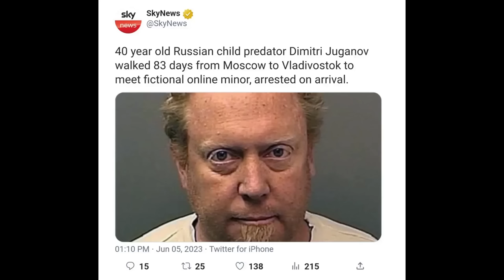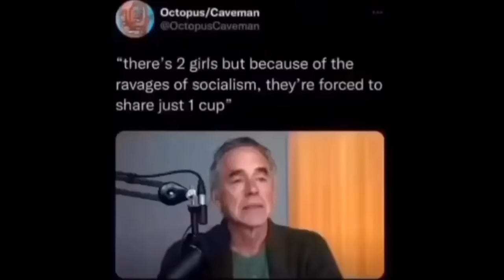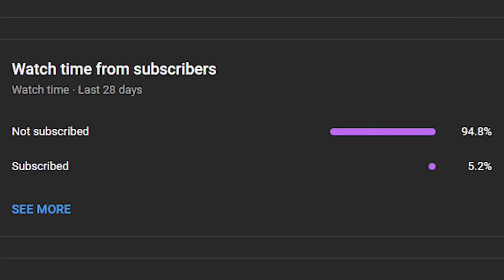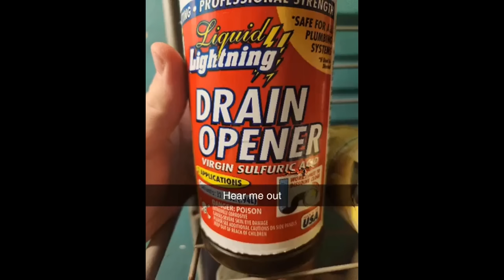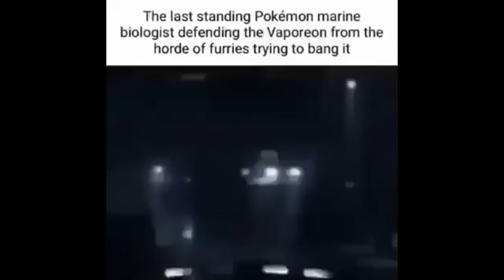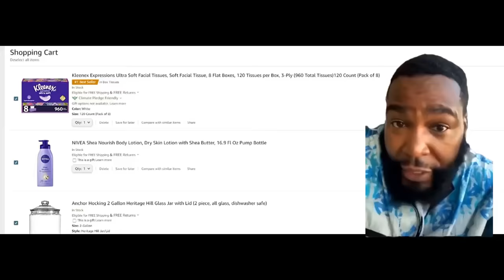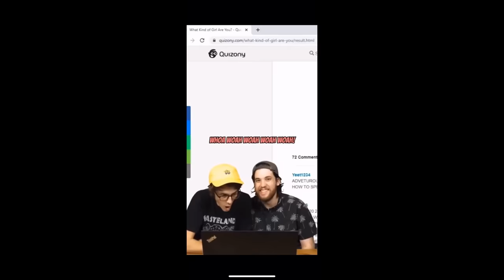offensive memes that if ylyl v21